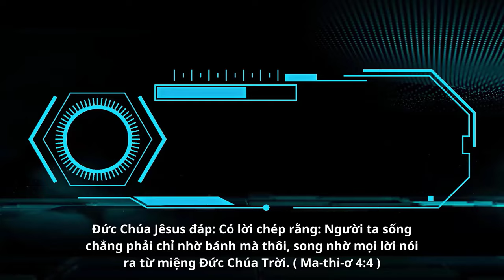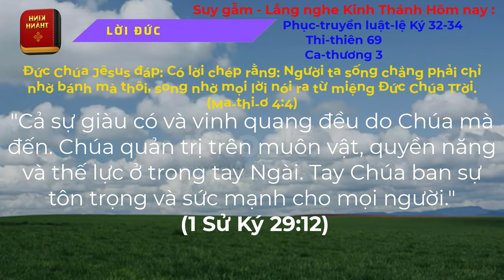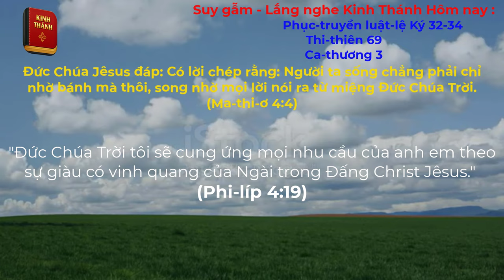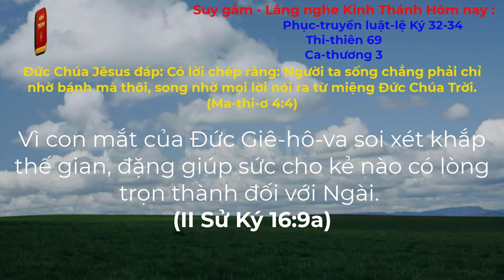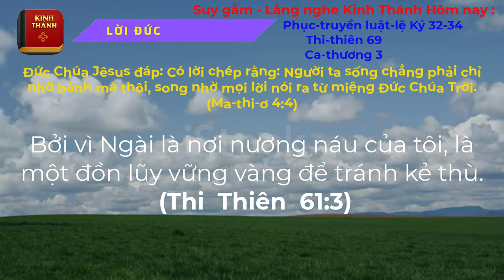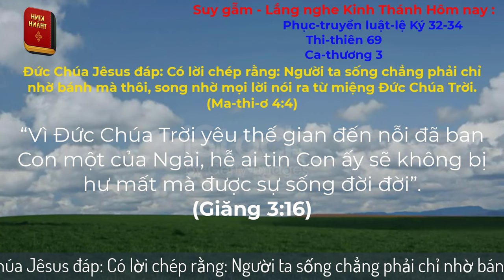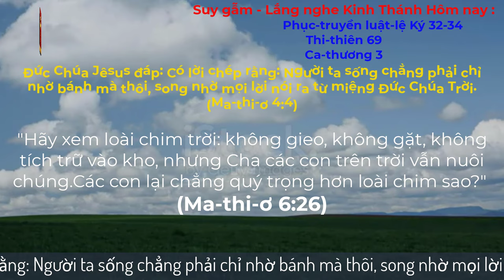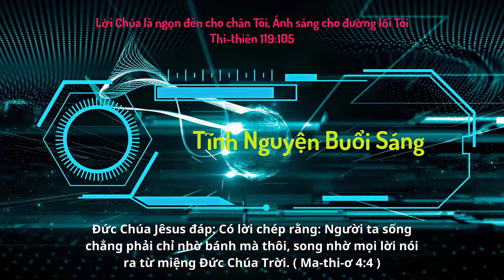Oneway Radio | Tĩnh Nguyện Hằng Ngày 15/10/2023 | Dưỡng Linh cơ Đốc